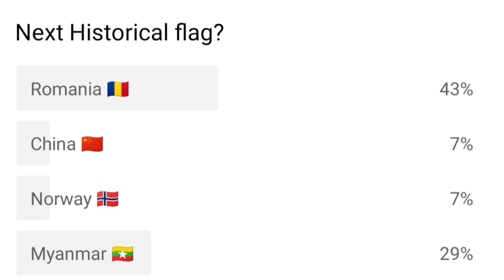Historical flags Of Romania 🇷🇴